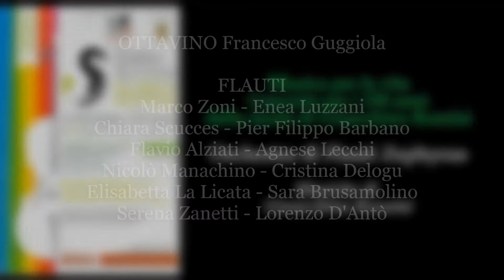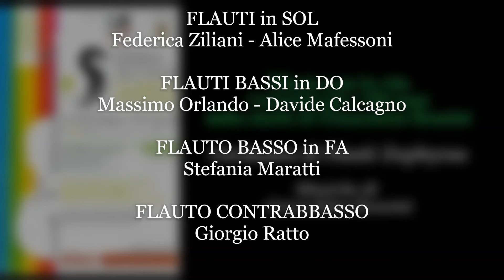Gioachino Rossini (1792-1868) - Sinfonia da "IL SIGNOR BRUSCHINO"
Orchestra di Flauti ZEPHYRUS

OTTAVINO - Francesco Guggiola
FLAUTI - Marco Zoni - Enea Luzzani
Chiara Scucces - Pier Filippo Barbano
Flavio Alziati - Agnese Lecchi
Nicolò Manachino - Cristina Delogu
Elisabetta La Licata - Sara Brusamolino
Serena Zanetti - Lorenzo D'Antò
FLAUTI in SOL - Federica Ziliani - Alice Mafessoni
FLAUTI BASSI in DO - Massimo Orlando - Davide Calcagno
FLAUTO BASSO in FA - Stefania Maratti
FLAUTO CONTRABBASSO - Giorgio Ratto

SALSO SUMMER CLASS & FESTIVAL
Salsomaggiore Terme (PR), 3 agosto 2019